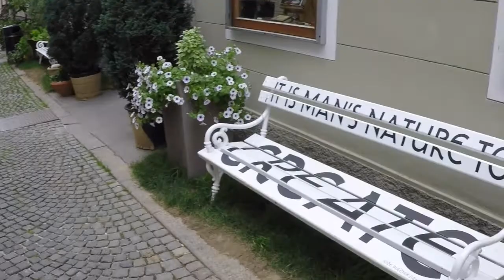Visit Ljubljana, Slovenia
City break in Ljubljana, Slovenia - Best things to do and photos